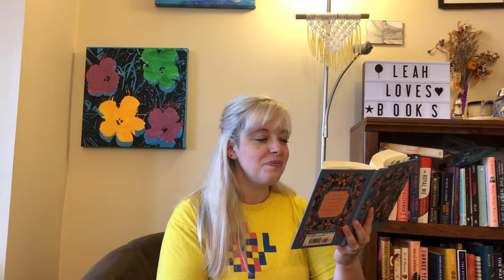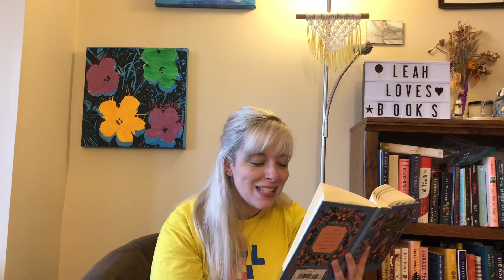Storytime: Anne of Green Gables with Leah - Chapter 24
This next chapter of Anne of Green Gables features talk of a Christmas concert. How timely! Tune in as Leah reads Chapter 24: Miss Stacy and Her Pupils Get Up a Concert.

"Anne of Green Gables" is a trademark of the Anne of Green Gables Licensing Authority, Inc. "L.M. Montgomery" is a trademark of Heirs of L.M. Montgomery Inc.